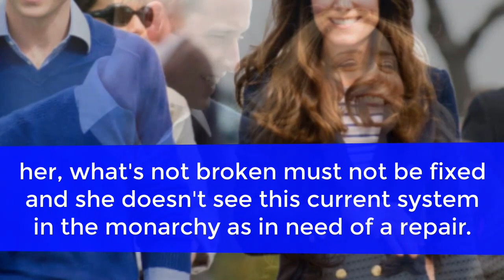Queen Elizabeth To Bypass Prince Charles And Crown Prince William, Royalist Says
A royal commentator does not believe that Queen Elizabeth will step down from her throne amid rumors that the British monarchy is undergoing an 18-month transition beginning this year. Broadcaster Sherrie Hewson does not also think that Prince Charles will be King of England. She believes Queen Elizabeth will bypass her son in favor of her grandson, Prince William.